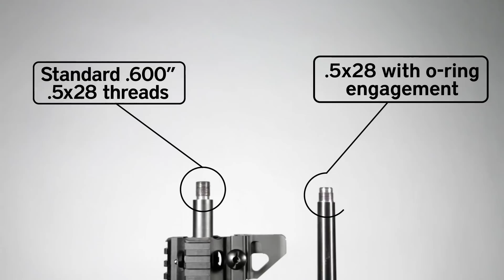Silencerco: Thread Specs and Suppressor Concentricity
This video illustrates the importance of using the manufacture suggested thread specs for a specific suppressor.  If the suggested thread specs are not used, the use of a thread spacer is required to allow the suppressor to shoulder correctly and maintain concentricity.